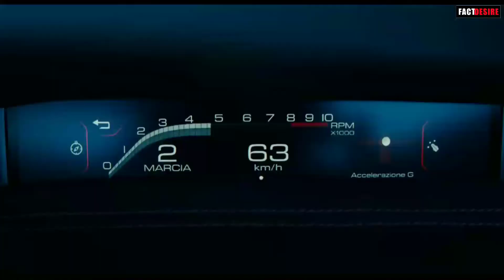इसे कहते हैं हाथों की कलकरी | Farrari चलने का था सपना तो बनदी खुदकी Farrari Car | Fact Desire हिंदी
Copywrites :- NHET TV YouTube Channel